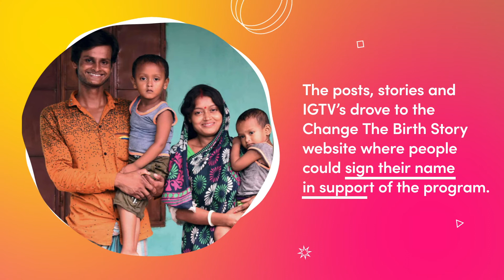Plan Canada - ChangeTheBirthStory Case Study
A BIT ABOUT THE INFLUENCE AGENCY
The Influence Agency is a team of digital marketing professionals that specialize in custom digital advertising strategies for brands and influencers around the globe.

Over the past decade, we have developed and delivered a wide range of both online marketing programs for both SMBs and some of the biggest brands in the world alike, with results that consistently eclipse expectations.

We use a combination of both traditional digital, as well as influencer marketing strategies to maximize the reach of every campaign.

We absolutely LOVE what we do, and pride ourselves on being not only the top Influencer Marketing Agency in Toronto, but one of the industry leaders in the digital marketing world.